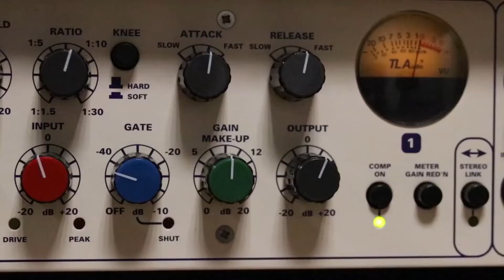Friends for Life Podcast Ep 1: Tony and Paul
Tony and Paul discuss what is important in the field of developmental disability and talk about what inspires them to be better in every aspect of their lives.